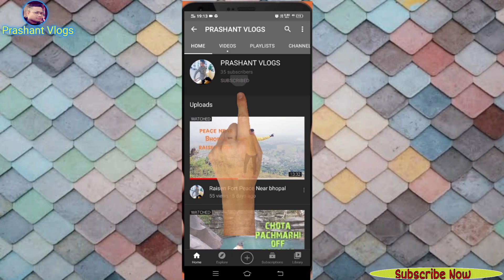Chota Pachmarhi Hidden Water Fall Near Bhopal Off-roading